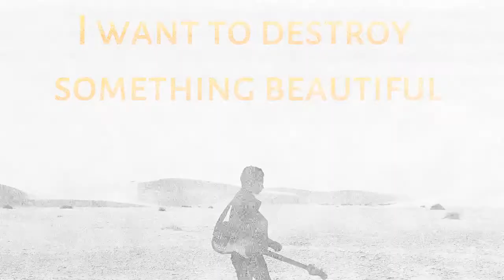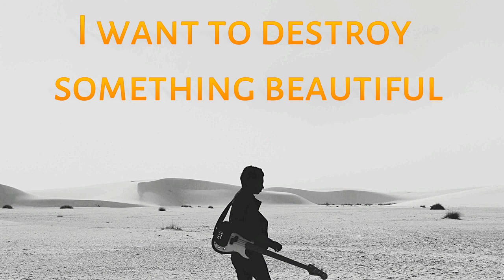I want to destroy something beautiful - Josh Woodward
Taken from his album "Dirty Wings" released in 2007.

Josh Woodward released all his songs under the .. Attribution-Share Alike 3.0 United States licence.

You can download the mp3 from his You can also buy a cd there - you decide what price to pay.

Lyrics:

My dear, I'll give you sixty seconds to disappear
And if you don't get out of here... who knows?
Cuz I've been trying to find out if an angel bends or breaks
Or shatters like a stone

I... I want to destroy something beautiful
For you, I want to destroy for you

Tonight, there's only an inch between pain and delight
And I'm full of Canadian whiskey and spite again
Destruction and creation are the same thing after all
The mighty always fall

For you, I want to destroy something beautiful
For you, I want to destroy for...